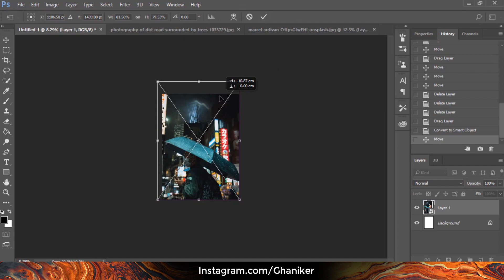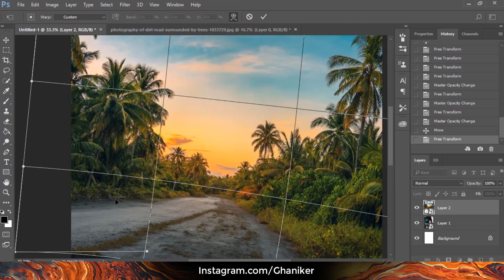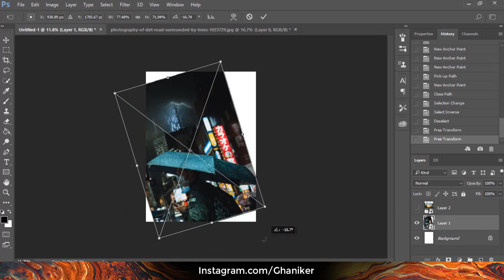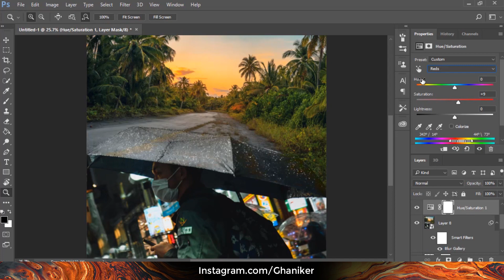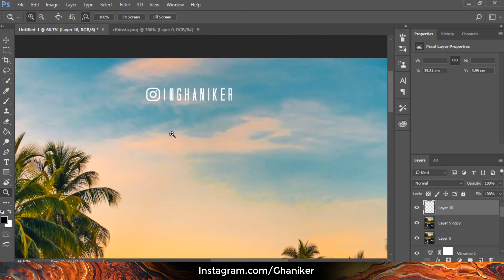Umbrella Photo Fantasy And Manipulation | ghaniker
Umbrella Photo Fantasy And Manipulation | Photoshop Speed art